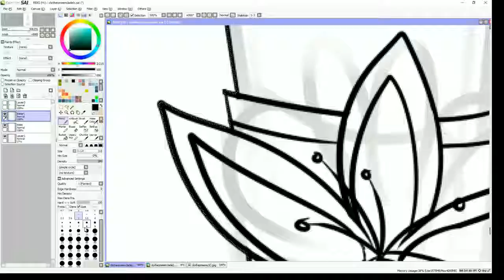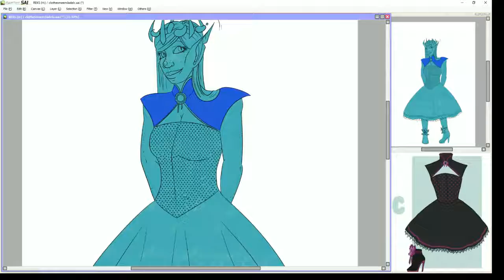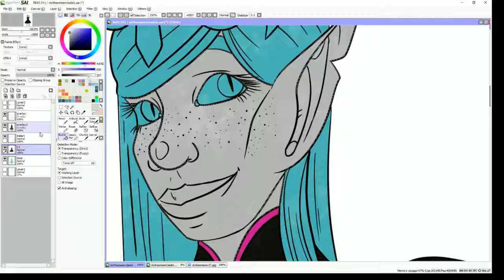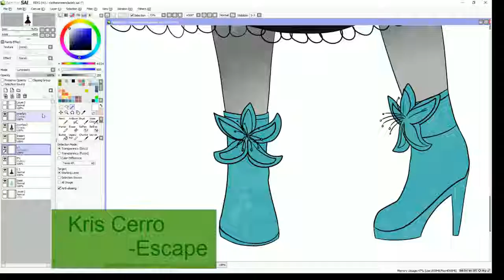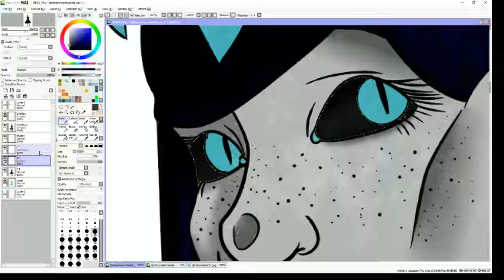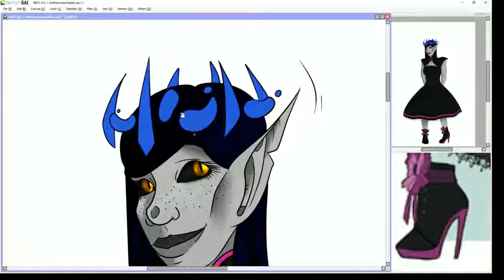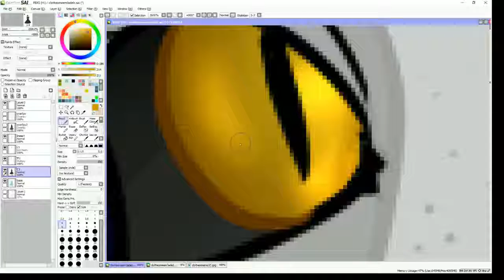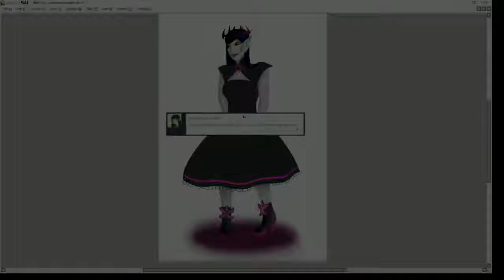Clothing Meme; Jade 1C p2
Sorry this took so long! But it was so much fun!!!